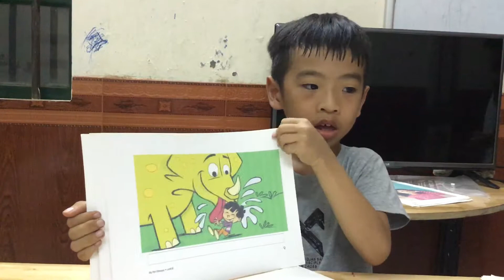K142_MINH KHÔI_MY PET DINOSAUR